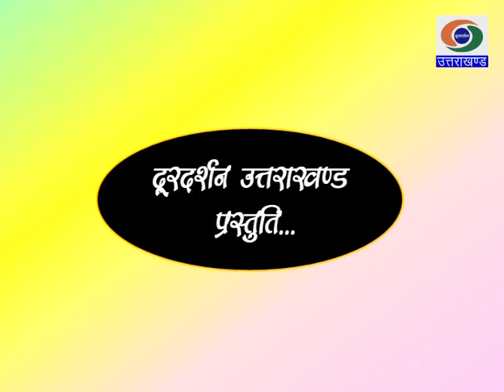# विरासत -2019 - सुन्दर लाल- मालवी लोक गायन भाग-4#